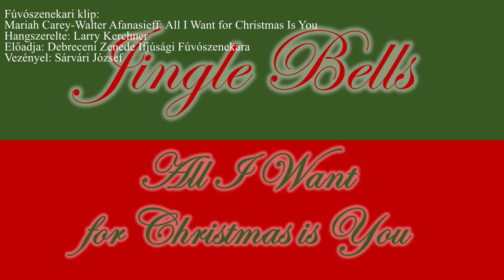A Debreceni Zenede karácsonyi koncertje, 2021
Idén - a járványhelyzet miatt - nem tartjuk meg hagyományos zeneiskolai karácsonyi hangversenyünket, csak a virtuális térben mutatjuk  meg, mit terveztünk volna, ha a közönséget fogadhatjuk. Áldott karácsonyt kívánunk!
Műsor:
00:00 Ördöngősfüzesi karácsonyi dallamok (Pendely Énekegyüttes)
01:55 Pachulski: Un peu de Reves (Juhász Zente)
03:45 Endresen: The Victor (Dulai Bátor)
06:52 Papp Lajos: Burleszk (Marchis Ádám)
09:43 Albinoni: F-dúr concerto (Fazakas Bálint)
13:55 Chopin: 3 Ecossaises Op. 72. No. 3 (Jakab-Zalánffy Ábel)
16:07 Rubinstein: Rokka (Marusák Orsolya)
17:33 Weissenborn: Capriccio (Nagy Mihály)
23:13 Horváth Barnabás: Melódia (Vitányi Emili)
25:13 Schumann: 3 Románc (Takács Tünde)
29:34 Haddad: Suite for Tuba (Virányi András)
33:31 Bartók: Román népi táncok (Rácz Attila)
38:42 Bordeau: Premier Solo (Varga Tamás)
44:07 Chopin: Asz-dúr keringő (Petróczi Anna Fruzsina)
48:37 A zeneiskola énekkarának műsora
57:58 Debreceni Zenede Ifjúsági Fúvószenekara